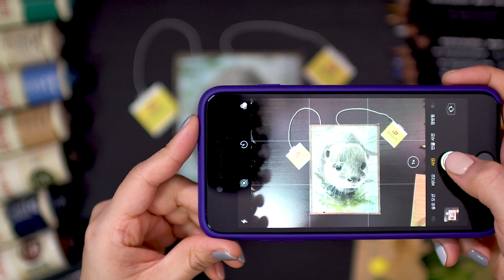동서 티백아트 콘테스트 [Drawing Hands]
동서 티백아트 콘테스트 참여(접속)방법
2) 네이버에서 '동서티백아트' 검색 후 링크 접속
3) 인스타그램에서 동서티백아트콘테스트 그리기부문 혹은
콘테스트 참여는 중복 참여(디지털페이지 참여, 인스타그램 참여)가 가능합니다.
동서 티백아트 콘테스트는
네이버에서 '동서티백아트' 검색 혹은 링크를 통해 참여 가능합니다.
LG 스타일러부터 삼성 갤럭시 폴드, 코닥 즉석카메라,
올리브영 기프트카드 까지 다양한 경품을 증정한다고 합니다.
또한, 참여를 하지 않고 투표만 해도 경품을 증정한다고 하네요~